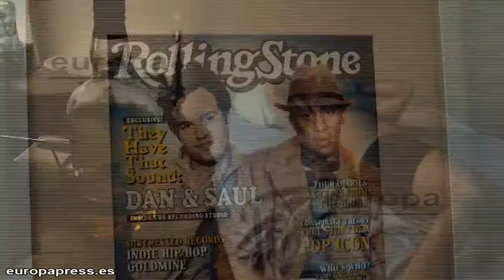Keira Knightley y Adam Levine juntos en Begin Again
Nuevo tráiler para Begin Again, la última película de Mark Ruffalo y Keira Knightley. Este verano llegará los cines esta comedia romántica dirigida a los amantes de la música.